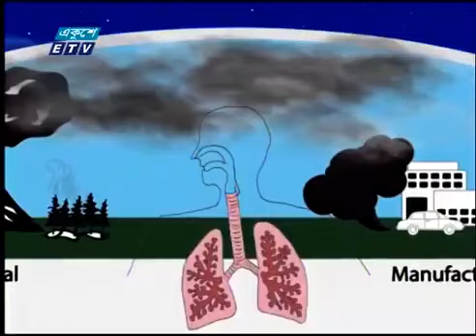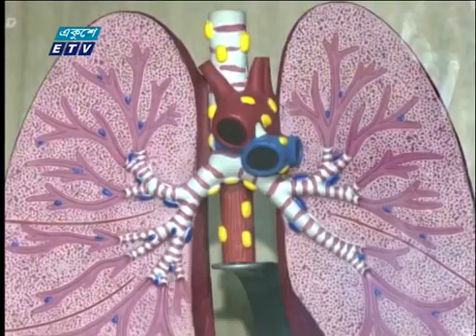রাজধানীতে ধুলা-দূষণ: সম্ভাবনা রয়েছে ভয়াবহ রোগের ! | ETV News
রাজধানীতে ধুলা-দূষণে শুধু পরিবেশেরই ক্ষতি হচ্ছে না জনস্বাস্থ্যও পড়ছে ঝুঁকিতে। সর্দি-কাশি, নিউমোনিয়াসহ শ্বাসতন্ত্রের নানান রোগে আক্রান্ত হচ্ছেন অনেকে। এমন অবস্থায় দুষণ নিয়ন্ত্রণের পাশাপাশি স্বাস্থ্যবিধি মানার আহ্বান জানিয়েছেন চিকিৎসকরা। ধুলা-দূষণ নিয়ে মফিউর রহমানের দুই পর্বের বিশেষ রিপোর্টের আজ শেষটি।